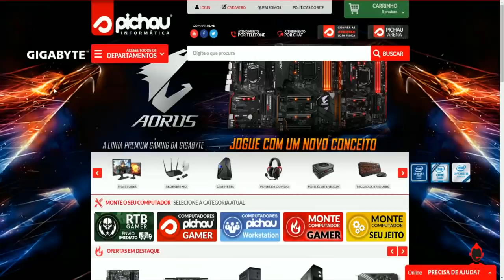ARK SURVIVAL EVOLVED ANNUNAKI - DRAGÕES PODEROSOS #27